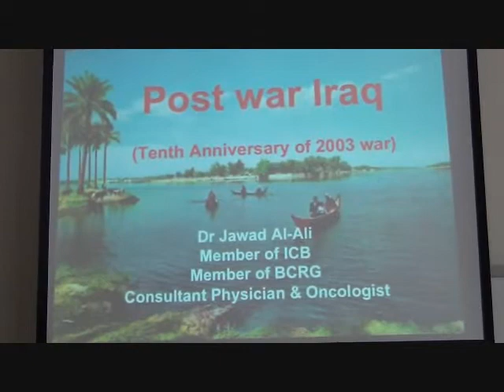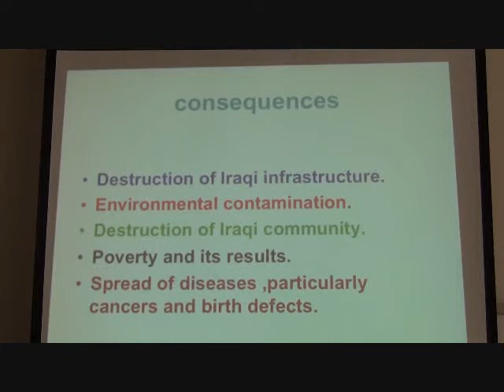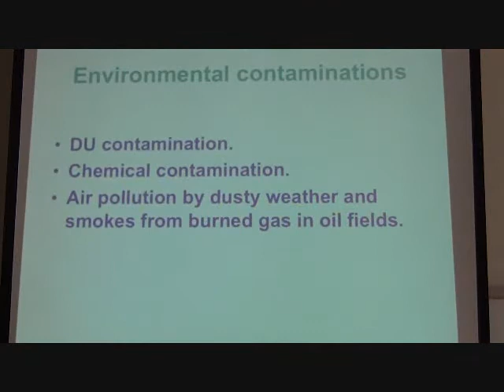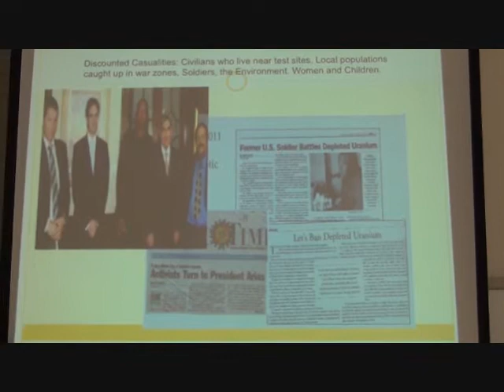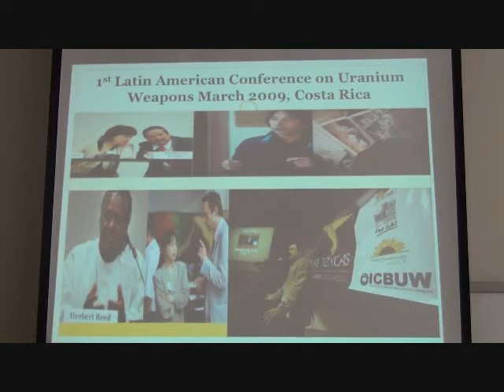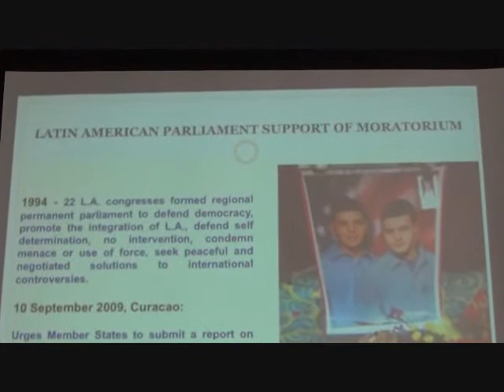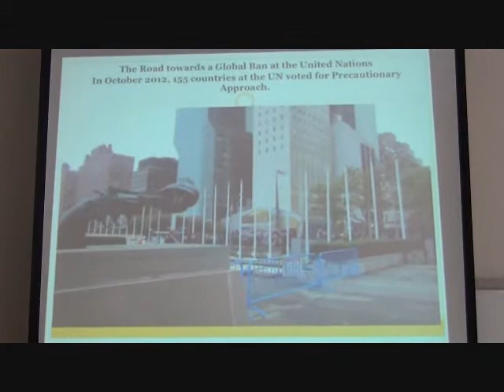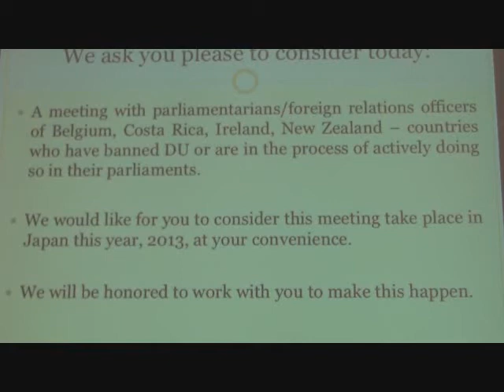20130321 UPLAN 第七回劣化ウラン兵器禁止を考える議員勉強会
※内部の勉強会のため議員の発言は非公開としました
【呼びかけ文より】
本勉強会では、対人地雷、クラスター爆弾と同じく「非人道的兵器」である劣化ウラン兵器の禁止の課題について、これまで各方面からの報告を受け認識を深めてまいりました。
昨年の第67回国連総会では、2007年、2008年、2010年に続いて４回目となる「劣化ウランを含む武器・砲弾の使用による影響」に関する決議が前回を上回る圧倒的多数の賛成で採択されました。新決議には、劣化ウラン使用に対する「予防的アプローチ」を呼びかける一歩前進した内容が盛り込まれ、日本政府も賛成票を投じました。
今月20日には、「イラク戦争開戦10年」となります。イラク戦争では、1991年の湾岸戦争に引き続き、さらに大量の劣化ウラン弾が米・英軍によって使用されたと推定されていますが、いまだに米軍はその使用場所、使用量を公表していません。この度、「ウラン兵器禁止を求める国際連合(ICBUW)?ジャパン」の招聘で、劣化ウラン弾の攻撃を繰り返し受けたイラク南部バスラの医師が来日し、現地の汚染状況と人々の健康への影響について各地で報告を行います。また、2009年ベルギーに引き続き、2011年コスタリカでも劣化ウラン兵器の使用、売買、移送、製造、配備、貯蔵を禁止する国内法が成立しましたが、コスタリカで、国会議員と協力して禁止法成立に尽力した平和活動家も来日します。
今回の勉強会では、これらの海外ゲストを迎えて報告を受け、劣化ウラン兵器被災地の現状、禁止法を制定した国の経験を学び、議論を深めたいと思います。
内容：
1.イラク南部バスラから―環境汚染と健康への影響
報告者：ジャワッド・アル-アリ（「バスラ・がんセンター」専門医、「バスラがん調査グループ」評議員）
バスラ教育病院内科医長やバスラがん治療センター所長などを務め、現在は、こうした機関の顧問を務める。一九四四年生まれ。一九六七年、バグダッド医科大学卒。一九八〇年、英国に渡り八四年、王立内科医協会会員となる。同年帰国し、バスラで内科専門医となり、八九年にはバスラがん治療センターを設立し、がんについての様々な研究・調査に取り組み、海外でも多くの学会や会合に参加。イラクにおける劣化ウラン弾の影響被害について世界に向けて粘り強く訴えてきている。すでに何度も来日しており、ICBUW（ウラン兵器禁止を求める国際連合）にも創設時から科学顧問として関わってきている。
2.コスタリカから―
国会議員と市民の協力で成し遂げた「劣化ウラン兵器禁止法」成立の経験
報告者：イザベル・マクドナルド（「ウラン兵器禁止を求める国際連合」運営委員、元「クウェーカー平和センター」コーディネーター）
2009年3月、ICBUWコスタリカ大会（中南米における最初のDU禁止国際大会）を、「クウェーカー平和センター」コーディネーター（当時）としてホストし、2011年4月の劣化ウラン兵器禁止法成立に大きく貢献した。また、ICBUWコスタリカ大会に合わせて制作されたドキュメンタリー映画『ウラン238』ではナレーターを務めている。なお、同映画は、2011年5月、リオデジャネイロで開催された第一回ウラン映画祭において、短編ドキュメンタリー部門最優秀作品賞を受賞。ICBUWの中心的メンバーの一人であり、最近は、アメリカにおけるネットワークの拡大にも精力的に取組んできている。
呼び掛け人（五十音順）
井上哲士衆議院議員（共産）亀井亜紀子参議院議員（みどりの風）笠井亮参議院議員（共産）近藤昭一衆議院議員（民主）斎藤鉄夫衆議院議員（公明）阪口直人衆議院議員（維新）辻元清美衆議院議員(民主）照屋寛徳衆議院議員（社民）福島みずほ参議院議員（社民）